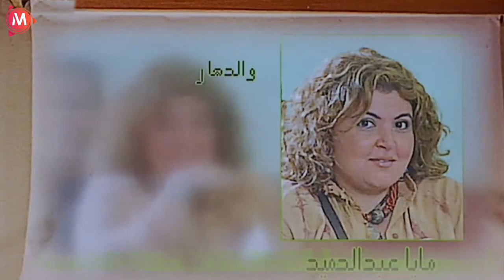يا فندم انا مش فاشل انا الاول على دفعتي 4 سنين 🤣😂 | هتموت ضحك من بسيوني واللواء نجدت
تدور قصة الفيلم حول جامعة الصفوة التي كان فيها الكثير من الطلبة الذين كانوا يدمنون المخدرات وهنا كان يحاول اللواء نجدت (حسن حسني) بأن يحل هذه المشكلة ولكنه يفشل دوما، إلا أن يتوصل إلى خطة حيث يختار إحدى الضباط من دفعة حديثة فاختار الضابط بسيوني (كريم عبد العزيز) وشرح له الخطة بأن يكون إحدى الطلبة في تلك الجامعة فوافق بسيوني وهنا تدور الأحداث في الجامعة ويتعرف بسيوني على إنجي (غادة عادل) وطارق عدوه اللدود (محمد رجب) والبنت الغريبة مايا (مها أحمد) والمطرب الفاشل حمزة (رامز جلال) ويخوض الكثير من المغامرات ويقع في حب إنجي، إلا أن يكتشف أمره فيرحل عن الجامعة ويفشل في مهمته، ولكن إنجي وحمزة اكتشفا أنه كان يبحث عن المخدرات فقررا مساعدته وكذلك ساعده طارق وبعد ذلك نجح بسيوني في مهمته وكوفئ بعد ذلك وكذلك تخرجت إنجي وحمزة ومايا من الجامعة.
بطولة
كريم عبد العزيز
غادة عادل
حسن حسني
محمد لطفي
رامز جلال
مها أحمد
محمد رجب
خالد الصاوي
منى هلا
محمد الدفراوي
لطفي لبيب
رضا إدريس
أحمد عقل
فايق عزب
رفيق محسن
علاء زينهم
يوسف داود
سعيد طرابيك
سامي مغاوري
محمد يوسف
ألفت سكر
سليمان عيد
نعيم عيسى
نورا السباعي
منة فضالي